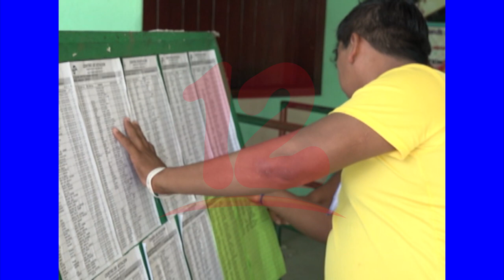Gobierno debe de restituir los derechos del pueblo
Ex diplomático Mauricio Díaz afirma que el gobierno debe de restituir los derechos del pueblo nicaragüense para encontrar una salida a la crisis tanto política como sanitaria.